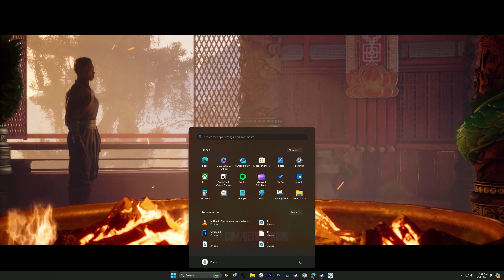MK 1 Cyrax & Sektor All Badass Scenes | Mortal Kombat 1 Khaos Reigns [4K]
MK 1 Cyrax & Sektor All Badass Scenes | Mortal Kombat 1 Khaos Reigns